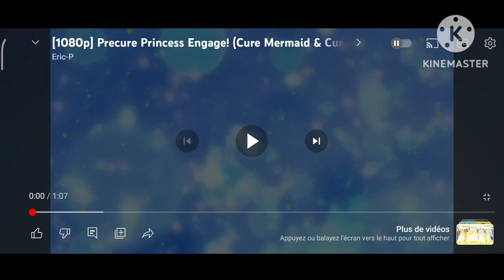Pretty Cure Princess Engage (Cure Mermaid & Cure Twinkle dual transformation) French FanDub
Minami Kaido/Cure Mermaid et Kirara Amanogawa/Cure Twinkle: Moi